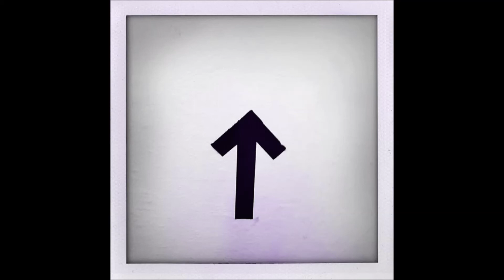Ryan Mathiesen - Cop A Feeling (Original Mix)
Label: Dantze
Katalog # DTZ047BP

Dantze can also go a bit more experimental. To demonstrate this Ryan Mathiesen have set up this exciting EP, "Nothing New", but not the same. On top there are two great remixes. The Nusto Remix have been made from a new tag team in this scene, nobody else than Nu and Nico Stojan. And for the way of dantze we have an amazing Nicone floorfiller.